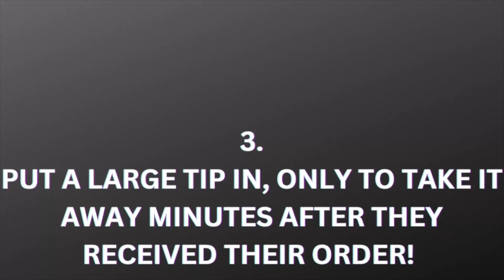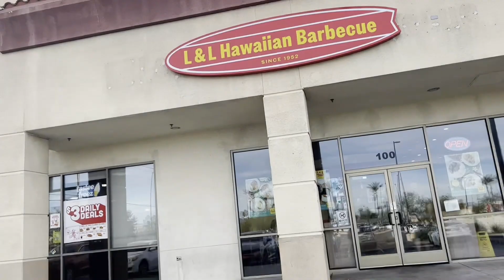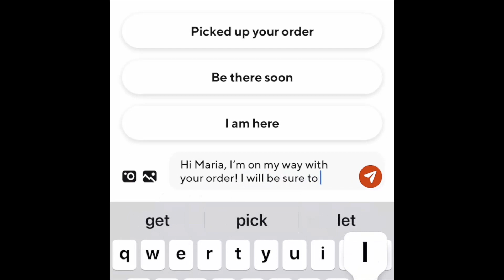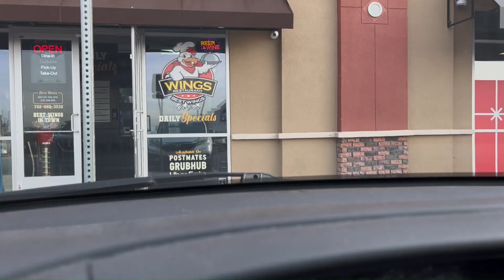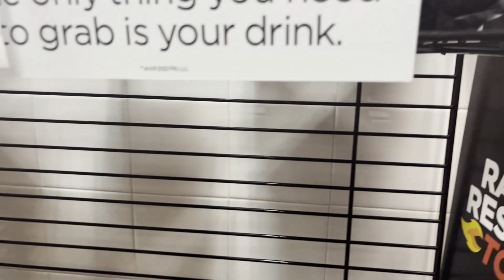TIP BAITING ON UBER EATS!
The Customer reduced their tip after delivery! Does this keep happening to you when you delivery on uber eats?